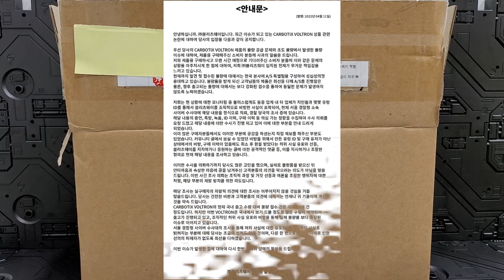A/S후기] 5PRO X Blitzway Vlotron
소비자의 정당한 권리가
조직적인 선동으로 비춰지게 하지 마세요

그리고 제발 동심으로 하는 이 키덜트 바닥에서
헛짓거리들좀 하지 마세요

상품을 이렇게 멋지게 내놓고
QC로 말아먹고 제대로된 사과문 없는
회사도 나쁘지만

'조직적'으로 허위사실 유포하고 음해하고 선동하고
비방하는 놈들은 더 나쁩니다.